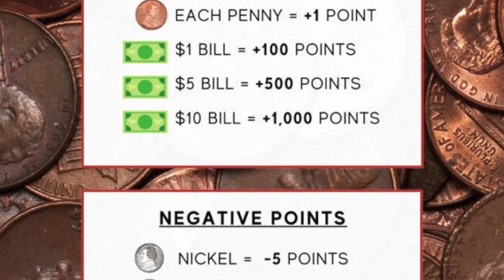Teeny Tiny Episode for COIN WARS!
Welcome back! We've got just one announcement for you, but it's an important one! Join in on the coin wars to help your graduating class at upcoming events.